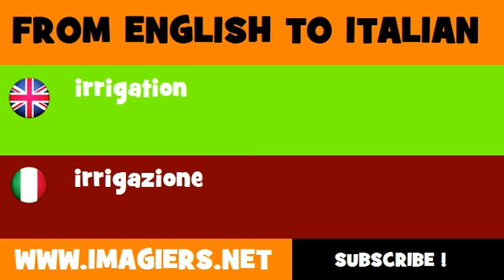How to say irrigation in Italian